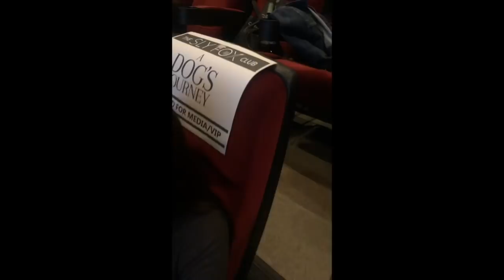A DOG'S JOURNEY MOVIE REVIEW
A DOG'S JOURNEY MOVIE REVIEW - we really enjoyed the movie with Dennis Quaid and Marg Helgenberger and highly recommend it.